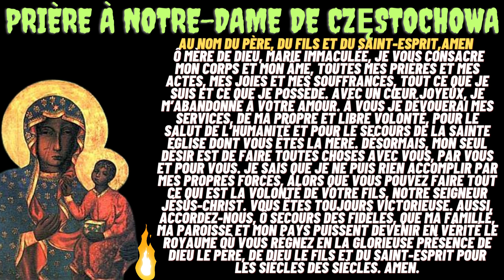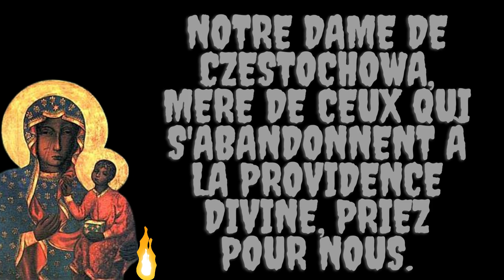𝐏𝐫𝐢𝐞̀𝐫𝐞 𝐏𝐮𝐢𝐬𝐬𝐚𝐧𝐭𝐞 𝐚̀ 𝐍𝐨𝐭𝐫𝐞-𝐃𝐚𝐦𝐞 𝐝𝐞 𝐂𝐳𝐞𝐬𝐭𝐨𝐤𝐨𝐰𝐚-𝐏𝐫𝐢𝐞̀𝐫𝐞 𝐝𝐞 𝐠𝐮𝐞́𝐫𝐢𝐬𝐨𝐧 𝐞𝐭 𝐝𝐞 𝐥𝐢𝐛𝐞́𝐫𝐚𝐭𝐢𝐨𝐧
Ô Mère de Dieu, Marie Immaculée, je Vous consacre mon corps et mon âme, toutes mes prières et mes actes, mes joies et mes souffrances, tout ce que je suis et ce que je possède. Avec un cœur joyeux, je m’abandonne à Votre Amour. À Vous je dévouerai mes services, de ma propre et libre volonté, pour le salut de l’humanité et pour le secours de la Sainte Église dont Vous êtes la Mère. Désormais, mon seul désir est de faire toutes choses avec Vous, par Vous et pour Vous. Je sais que je ne puis rien accomplir par mes propres forces, alors que Vous pouvez faire tout ce qui est la Volonté de Votre Fils, notre Seigneur Jésus-Christ. Vous êtes toujours victorieuse. Aussi, accordez-nous, Ô Secours des Fidèles, que ma famille, ma paroisse et mon pays puissent devenir en vérité le Royaume où Vous régnez en la Glorieuse Présence de Dieu le Père, de Dieu le Fils et du Saint-Esprit pour les siècles des siècles. Amen